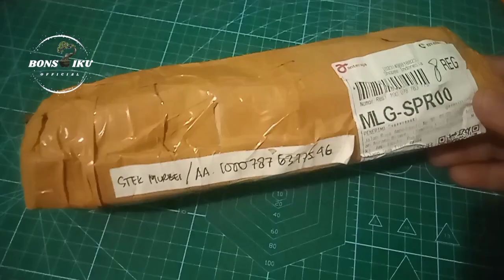STEK MAME MURBEI VIA ONLINE SHOP